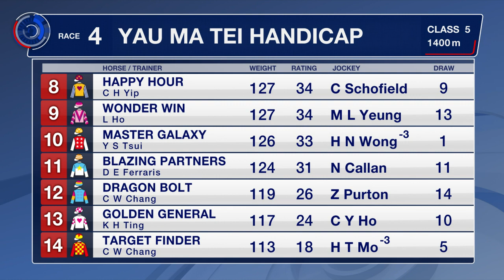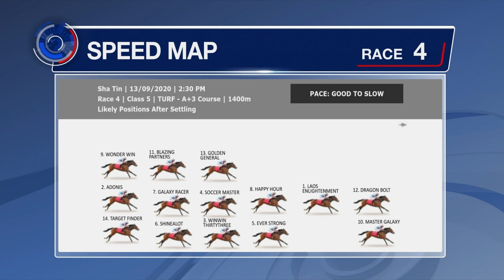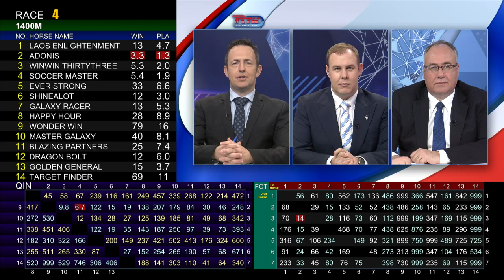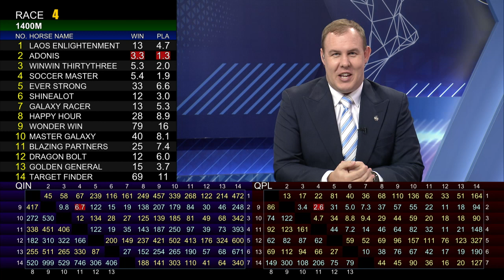[Racing To Win] 20/21 #03 Sha Tin – R4 (13 September)